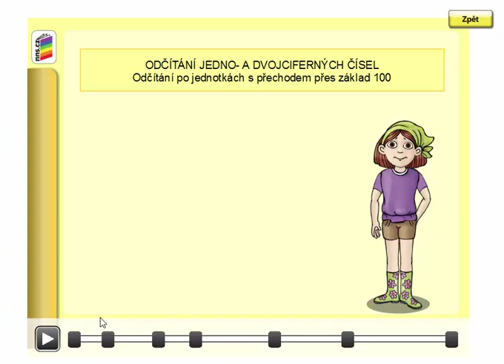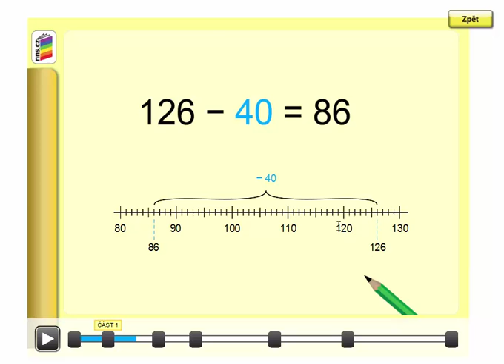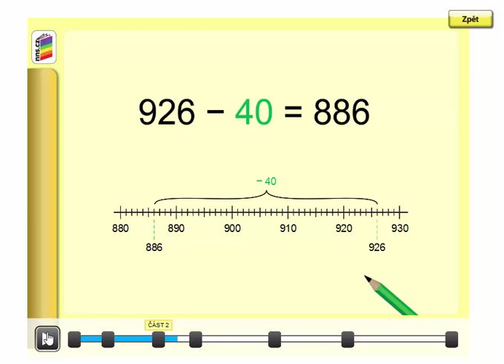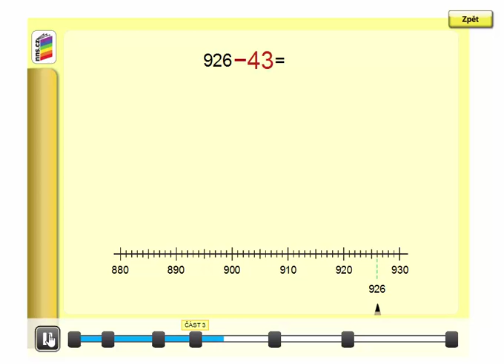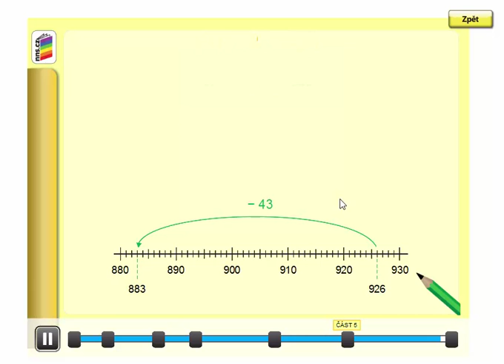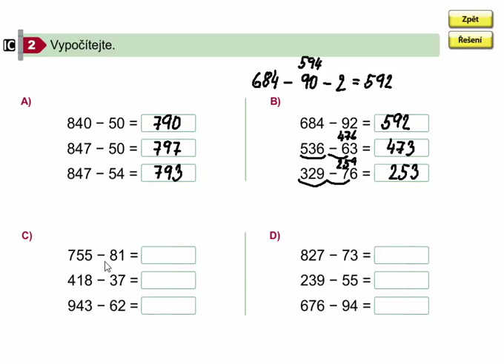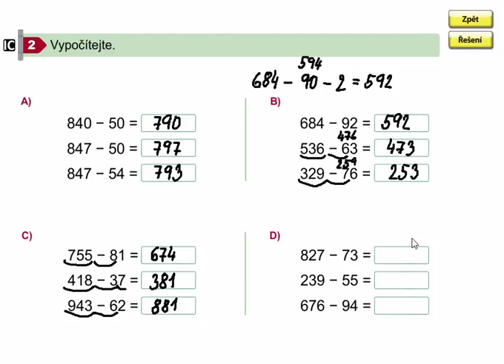Pamětné odčítání dvojciferných čísel s přechodem přes základ 100, 8. díl, str. 24, cv. 2